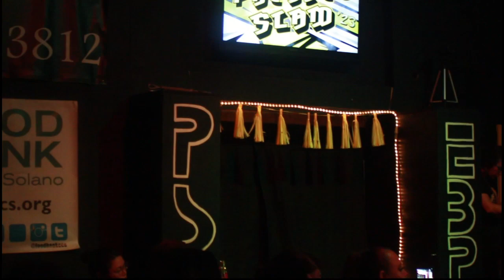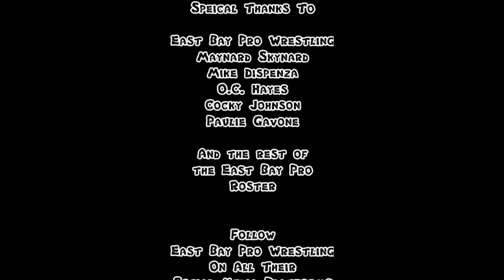Cocky Johnson vs. O.C. Hayes for the PSG Championship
We continue our feature on @eastbayprowrestling507 as we feature a match for the Pacheco Square Garden Championship.  The champion O.C. Hayes takes on the challenger Cocky Johnson w/ his manager Paulie Gavone.